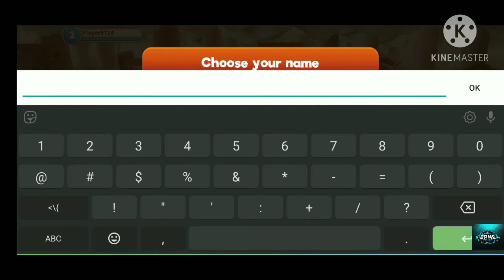Looney Tunes World of mayhem part 1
Join Bugs Bunny, Daffy Duck, Marvin the Martian and all the classic toons to build the greatest “Toon Team” in Looney Tunes™ World of Mayhem!Collect your favorite characters and discover their unique and hilarious fighting abilities.

features
- Collect Looney Tunes™ characters like:

#52 gameszone
looney tunes